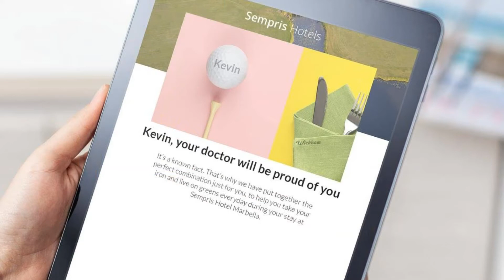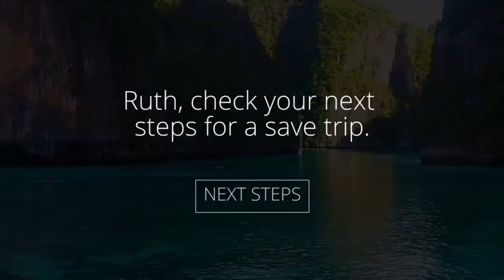Video Marketing For Email Marketing Campaigns: How To Optimize Ecommerce Conversion Rates With Video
Learn how to use video marketing to optimize email marketing with video and increase ecommerce conversion rates.

The way you use video in ecommerce email marketing can damage or improve your sales conversion rate and CTR. Learn effective video marketing strategies for e-commerce marketing with email.

How To Optimize Ecommerce Email Marketing Campaigns With Videos

Videos in email marketing campaigns help you increase conversions and personalized videos in emails help you boost conversions. However, not every e-commerce conversion counts.

There are different metrics and KPIs for email marketing in e-commerce:
- Email open rate
- Email click-through rate
- Conversion rate.

Which one should you optimize for?

Well, it depends. And it has nothing to do with the email marketing tool you use.

If we are talking about an e-commerce company doing email marketing to increase sales with promotions, sales are key.

Can videos help increase e-commerce sales?

Yes. There are many ways to use video in a campaign.

- If you add a YouTube video to your email campaign, a lot of people will watch it. But most will not take action. The CTR will be high, but not your conversion rates.
- If you embed a video in the emails t is possible that these contacts watch the video, but they will not have an easy way to take action.
- If you send an email marketing campaign and add an attractive video thumbnail and reinforce it with a powerful call-to-action button, your CTR will be higher. However, three different things can happen depending on where the video is presented.
- If the video is played from the landing page of services like YouTube or Vimeo, the email contacts will get totally lost and distracted. It will be extremely hard to then push them to buy from your e-commerce site.
- If the video is played from a video landing page, even if this landing page is personalized (like Pirsonal Pages, a dynamic landing page that our video personalization software automatically creates for each personalized video), the contact will need one more step to find the product and buy it from your e-commerce site.
- If the video is played, from the product landing page, the contact can buy the product right away and even add more products to the cart. From this angle, this is the best approach.

So, what should you optimize? Email open rates, CTR, or conversion rates?

Here is how:

To increase your email open rates:

- Warm your audience up in advance. Make sure they are ready to receive this email campaign.
- Send follow-up messages. We are all busy. We all need email follow-ups.
- A/B test your subject lines beforehand. Select 5 to 10 percent of your audience to A/B test email subject lines.

To increase the click-through rate of the email campaign:

- Use personalization based on customer data. If you can, go the extra mile by using buyer personas to create messages. If you can, go the super extra mile with an augmented buyer persona to create highly individualized messages. An augmented buyer persona is when you combine or mix the buyer persona plus the real customer data.
- People love videos, and videos deliver great results. However, as a marketer, it is your duty to help them understand what's in for them if they watch the video.

To increase sales conversion rates:

- Use a clickable in-video call-to-action with personalization. These are extremely effective. In the end, we are talking about sales. People need a clear call to action. Add a clickable call to action to your videos and use personalization to make them highly relevant to the context, concerns, and desires of the contact.
- Make sure that the video is short. Don't wait until the end of the video to show the call to action.

RESOURCES

- Learn more about conversion rate optimization for e-commerce and email marketing

STAY TUNED:
► If you need help with personalized video marketing, check out our Personalized Video Software @

00:00 Video Email Marketing
00:23 Example of KPIs for Email Marketing
01:54 How Video Helps Improve Email Marketing Conversions
02:26 Using YouTube In Email Marketing
02:47 Embedding Videos in Email Campaigns
03:31 Using Video Thumbnails in Emails
03:38 Email And Social Media Video
04:05 Dynamic Video Landing Page
04:28 Product Page With Video
04:46 Video Email Marketing Conversion Optimization
04:57 How To Improve Email Open Rates
05:22 How To Increase Email CTR
06:12 How To Optimize Video For Email Marketing
06:25 How To Increase Ecommerce Sales Conversions With Video